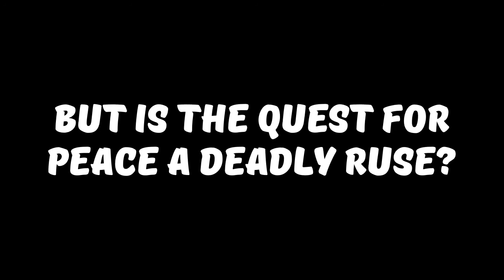Highland Temptation Official Trailer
Inspiration: Audiomachine-Song Of The Vanquished